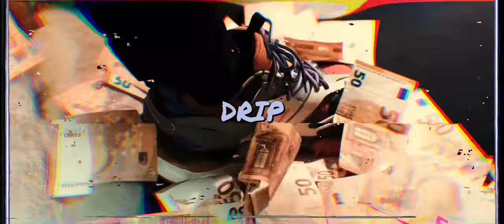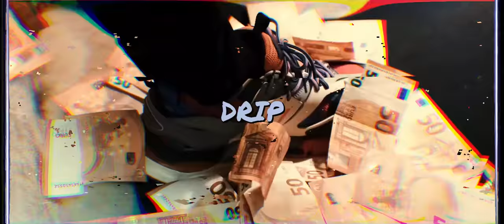[FREE] 🥃EDO SAIYA x LIL LANO Type Beat | 2020 (Prod. by VYPE)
🥃EDO SAIYA x LIL LANO Type Beat